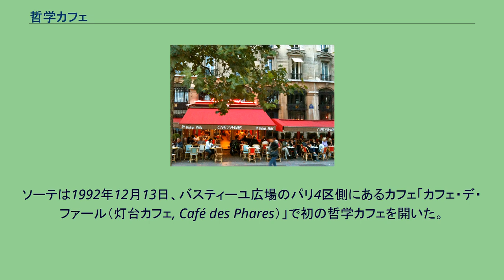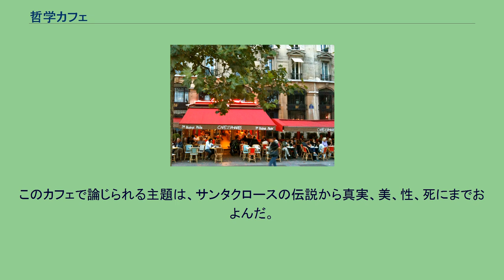哲学カフェ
カフェ・デ・ファール（灯台カフェ, Café des Phares） 世界初の哲学カフェ、パリ4区バスティーユ広場 哲学カフェ（てつがくカフェ、仏: café philosophique）は哲学的な議論（各哲学カフェでは「対話」や「話し合い」と称することが多い）をするための草の根の公開討論会。
哲学者マルク・ソーテ(1947年–1998年)がフランスのパリで創立した。
ソーテは1992年12月13日、バスティーユ広場のパリ4区側にあるカフェ「カフェ・デ・ファール（灯台カフェ, Café des Phares）」で初の哲学カフェを開いた。
彼は日曜日ごとに午前11時に自分の哲学カフェに何人かの友人を集め、2時間ほど哲学の討論（「考え方のけんか」"conceptual fisticuffs"）を行なった。
偉そうな上流階級ではなくて一般公衆を対象とした、「推論の基本原理」へと戻ることが、彼の哲学だった。
最初の会合には10人かそこらの人々が集まっただけだった。
まもなく大学生たちが姿を見せ、街の風変わりな市民たち、勤務時間外のタクシードライバーたち、そして暇で裕福な有閑女性たちがあとに続いた。
これが毎週恒例のイベントとなり、各会合におよそ200人の人たちが集まるまでに膨れ上がった。
その意味でソーテは、哲学カフェに参加する一般公衆に哲学を取り戻した。
そうする中で、彼は高等教育で教えられている通常の哲学に忠実でないとみなされ、学者たちによって排斥された。
このカフェで論じられる主題は、サンタクロースの伝説から真実、美、性、死にまでおよんだ。
愛知県